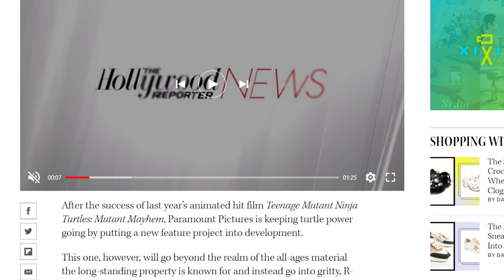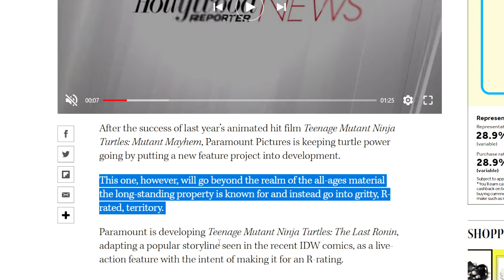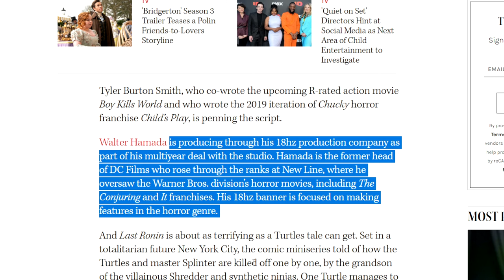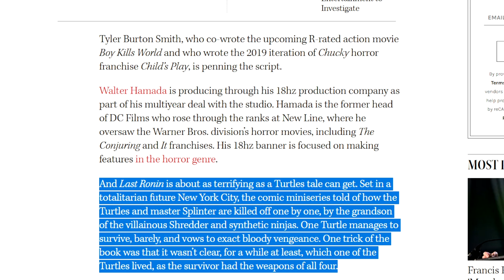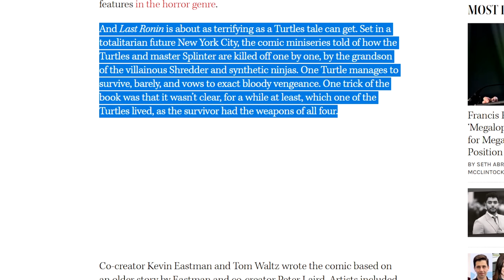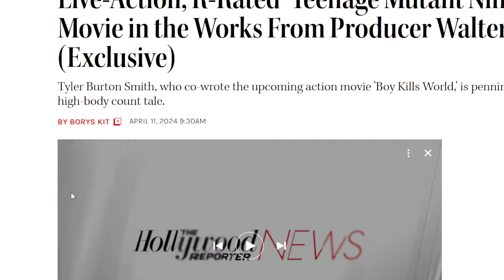R-Rated Live-Action Teenage Mutant Ninja Turtle The Last Ronin Movie In The Works